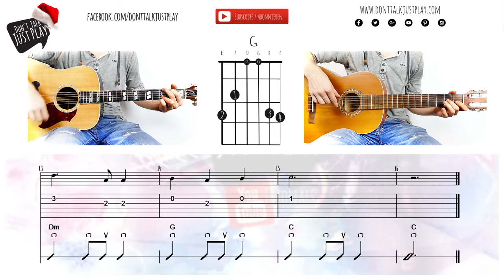LEISE RIESELT DER SCHNEE - WEIHNACHTSLIED auf der Gitarre spielen | Akkorde | Tutorial